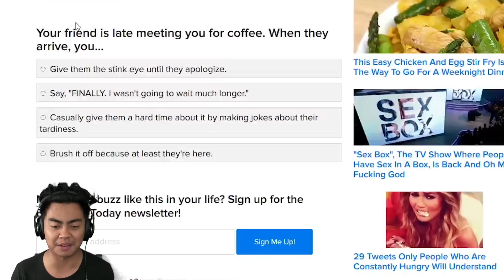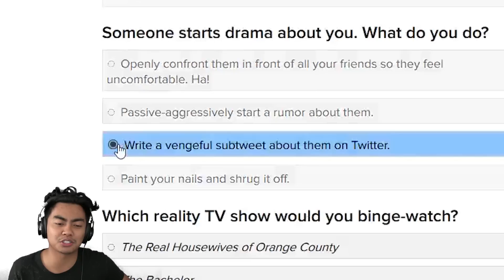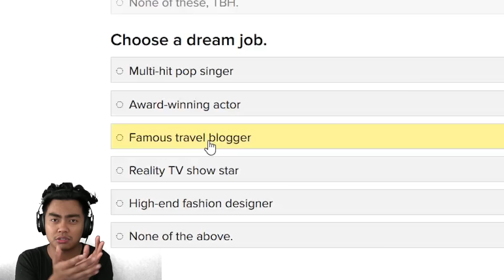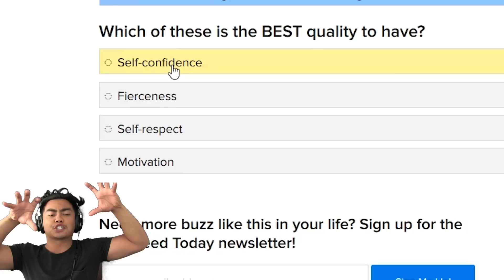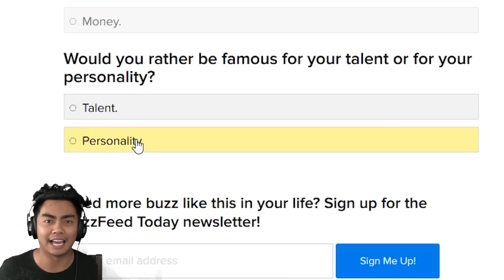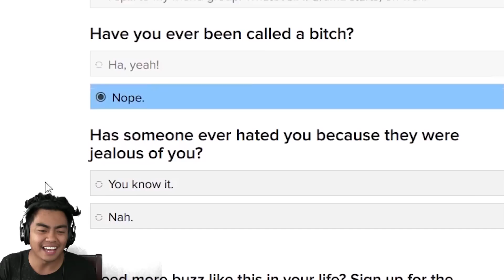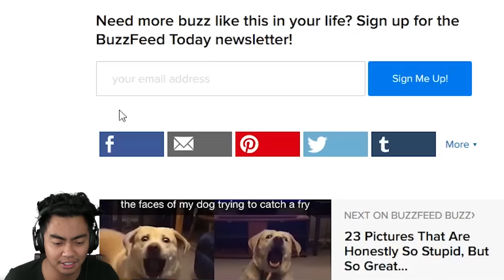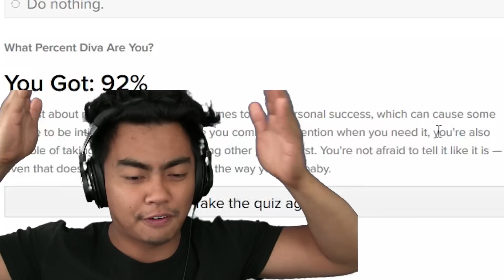I AM A DIVA!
Today I took a BuzzFeed quiz to see how DIVA I am! The results are surprising! I hope you enjoy! Let me know if  you want me to do more of these quizzes!

Shoutout to these GUAVA GODS Members:
Joker Pro
Tricia T
Chris Fardell